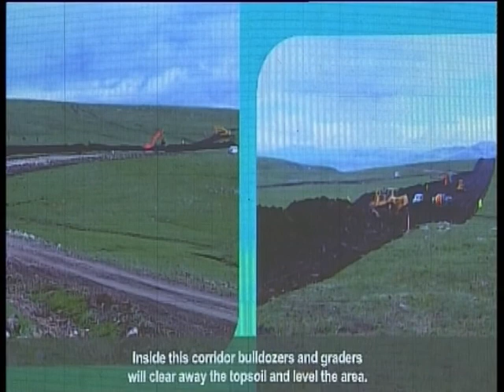NIS NDERTIMI I GAZSJELLESIT TAP,PRODHIMI I BRENDSHEM RRITET ME 160 MLN EURO NE VIT LAJM